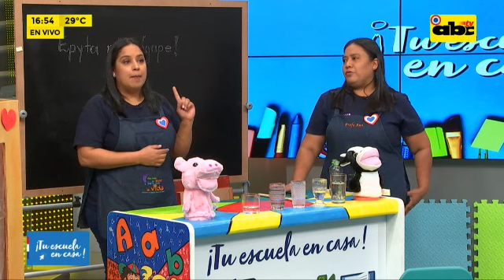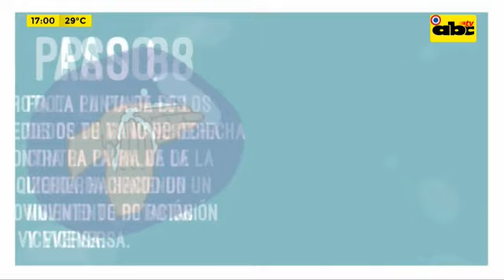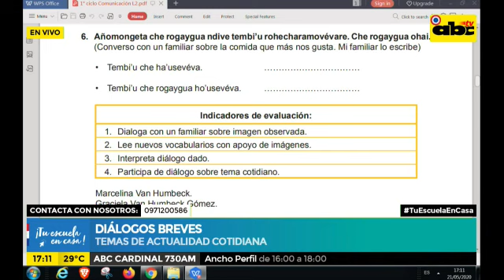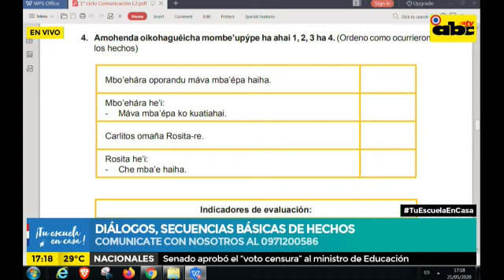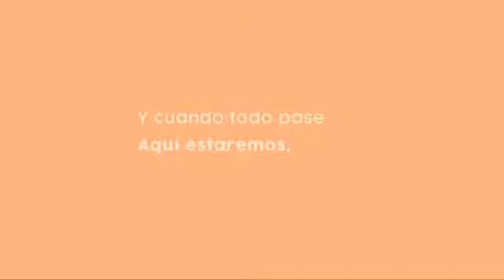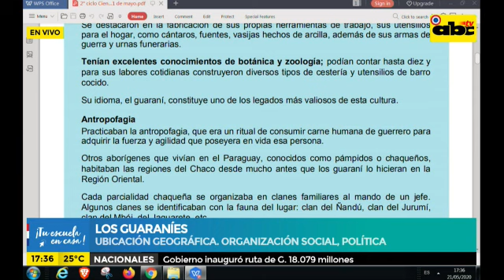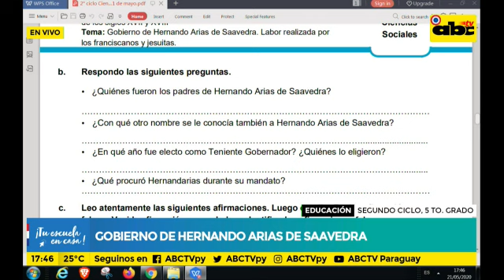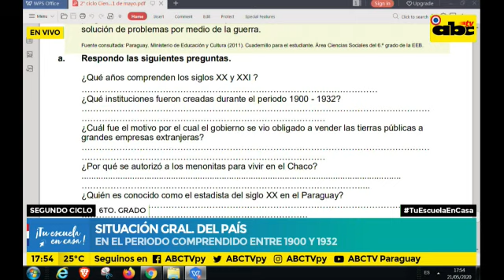¡Tu escuela en casa! - Programa N°27 (video 1 de 1)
Dirección General de Ciencias y Tecnología.
Ministerio de Educación y Ciencias - Paraguay